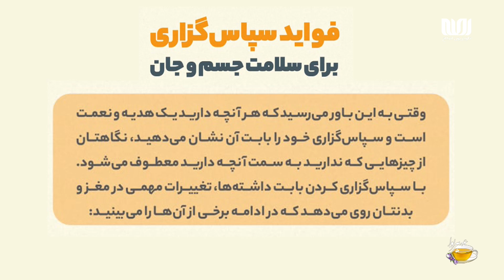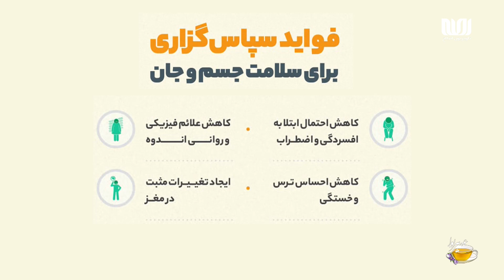فواید سپاس‌گزاری برای سلامت جسم و جان